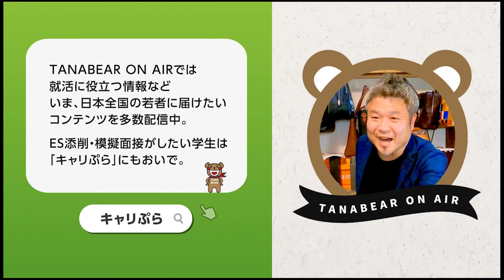グローバルメーカー/調達・採用責任者/23年目/男性に仕事インタビュー/代わりにOBOG訪問29-1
グローバルメーカー/調達・採用責任者の「REAL JOB TALK」part.1

このタイトルの仕事インタビュー動画はpart1～part8を公開しています。

■グローバルメーカー/調達・採用責任者の「REAL JOB TALK」